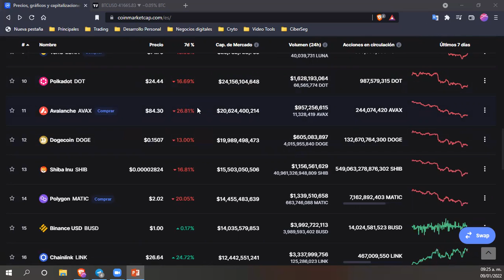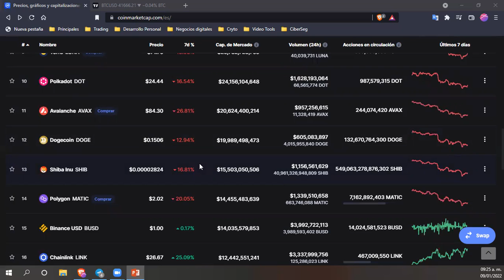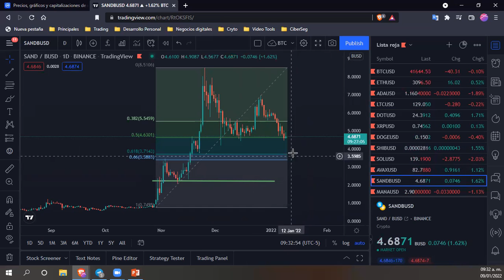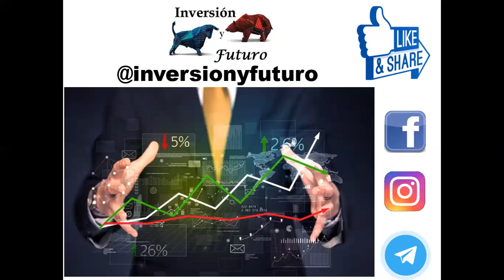Análisis Cripto 09 01 2021 BTC, ADA, ETH, DOGE, LTC, XRP, SHIBA, SOL, DOT, AVAX, SANDB y MANA 😉😃👍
Compartimos el nuestro análisis del mercado de cripto monedas de hoy 09 enero 2022.

Código: QNU8TK9C